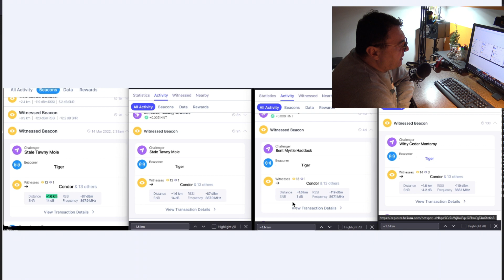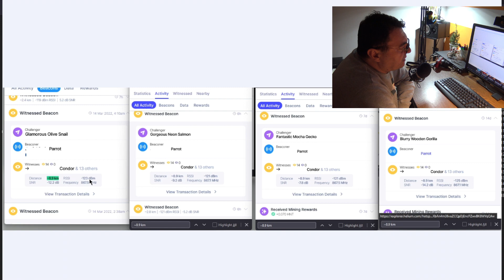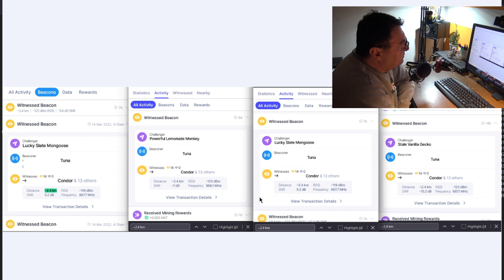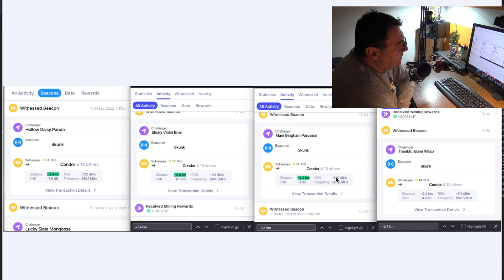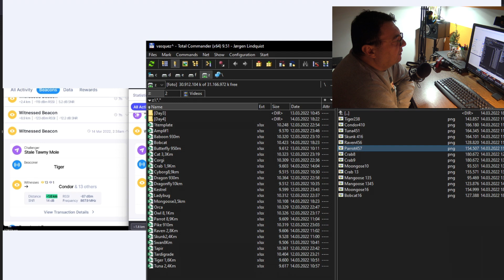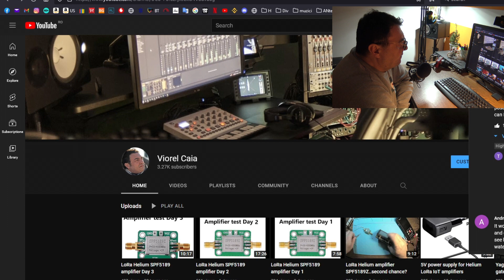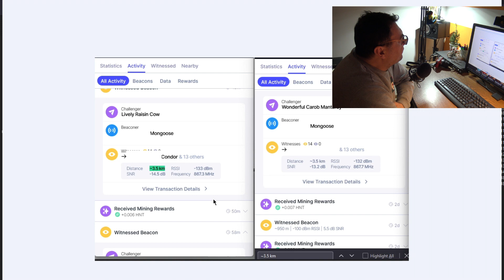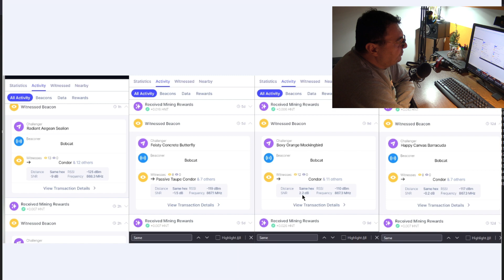LoRa Helium SPF5189 amplifier Day 4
I'm trying to have a kind of daily report about testing SPF5189Z wideband amplifier for LoRa and Helium miner gateways 868MHz..This is day 4